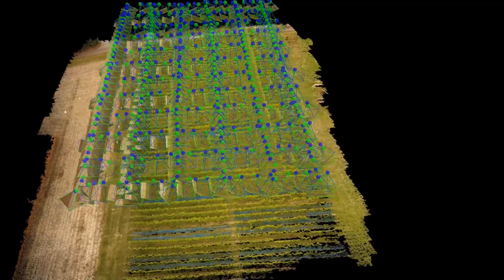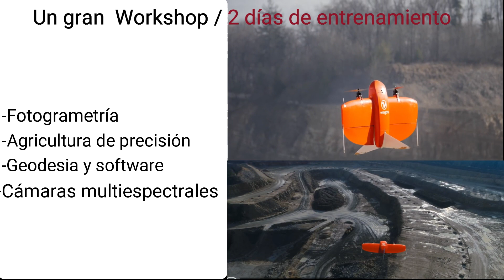Workshop 2020 Agricultura, geodesia y fotogrametria - Galileo Instruments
Formación oficial en Drones para minería e inspección (Flyability), fotogrametria (Wingtra), con sensores remotos (Micasense) y software fotogrametrico y para agricultura de precisión (PIX4D).

No te pierdas este gran WorkShop de 2 días de entrenamiento en:

Agricultura de Precisión.
Geodesia y Software.
Wingtra-Vtol.
Drones para inspección.